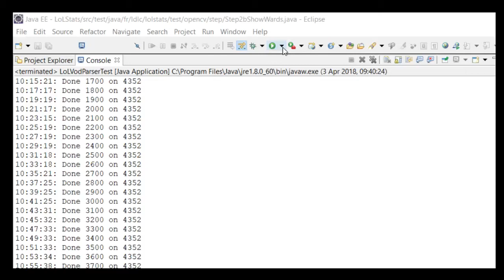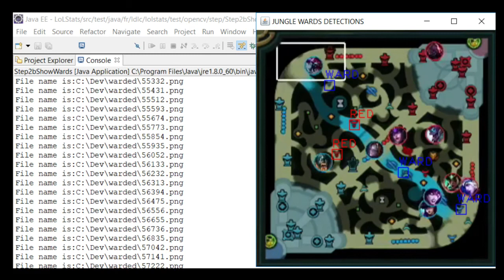[LoL Stats] First run of "simple jungle wards" detector